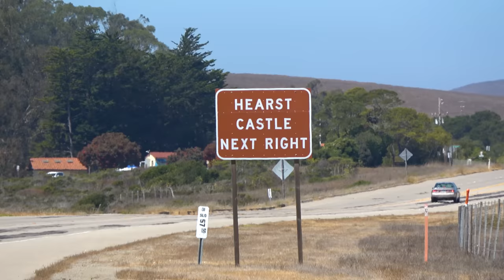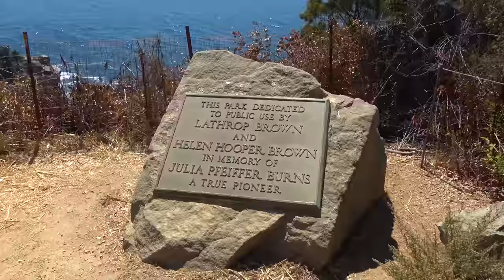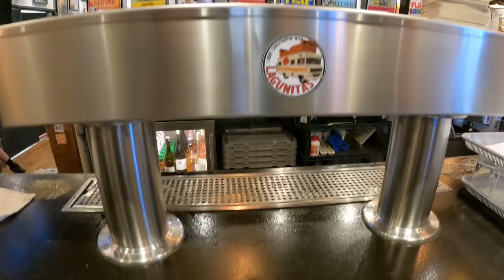The Pacific Coast Highway - RV Travel - Summer 2022 Episode 8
0:00 Teaser and Intro
0:50 First Time by the Pacific
4:18 Hearst Castle and Elephant Seals
8:08 Getting Interesting
12:43 Big Creek Bridge and McWay Falls
16:09 Big Sur and Bixby Bridge
19:23 Driving to Santa Cruz
21:07 Dinner with a View in Santa Cruz
27:48 Possible Boondocking Spot?
33:58 San Francisco
36:19 Lagunitas, Fun and a TWiT in Petaluma
39:43 Epilogue

360 Camera: Insta360 ONE X2